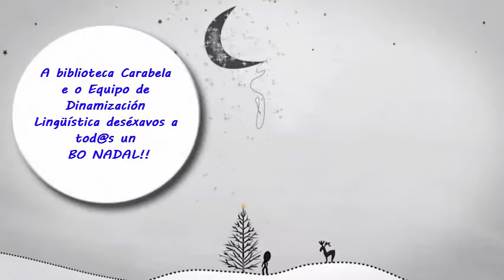BO NADAL BIBLIOTECA E EDLG